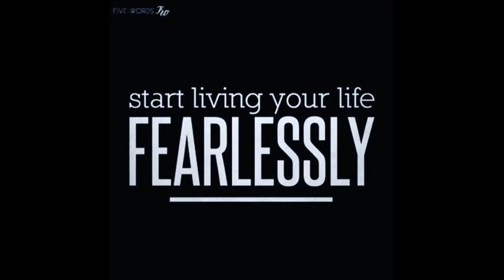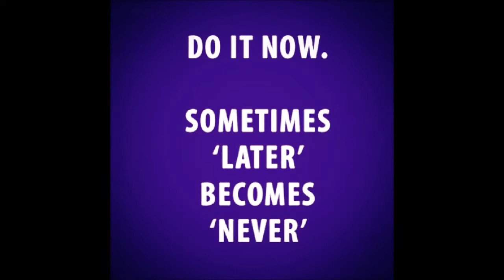It's been a min ummm Waffles